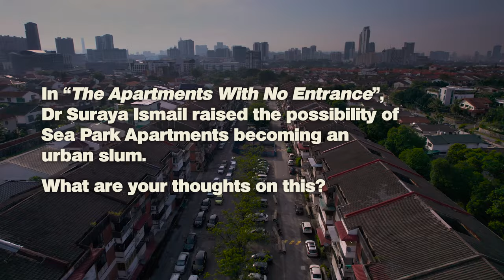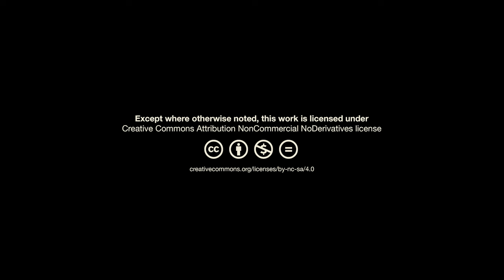"The Apartments With No Entrance" | State assemblyperson responds to the viral land dispute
Lim Yi Wei, the state assemblyperson representing the Sea Park Apartments area, asked to address some of the issues brought up in our short documentary.